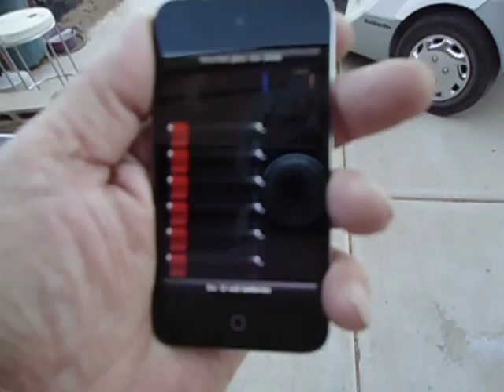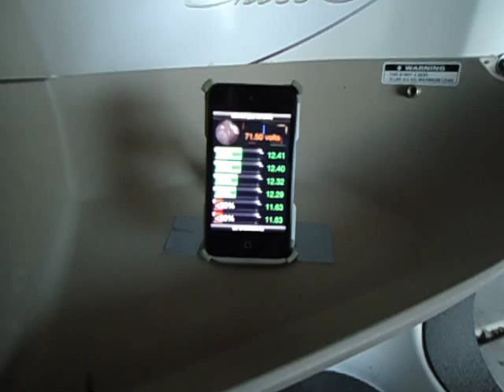BattSix battery monitor in Bombardier NEV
Your Golf Cart or NEV charger doesn't know what's happening to your batteries but BattSix does!
TCL has re-invented battery pack monitoring with BattSix Bluetooth computer and the free BattSix iPhone app.
My Bombardier has 2 bad batteries that might be rejuvenated by de-sulfication but the on-board charger doesn't know this. It just continues to charge assuming all batteries are good. It is shorting the life of the good batteries by overcharging them.
Check our web site for the latest updates...